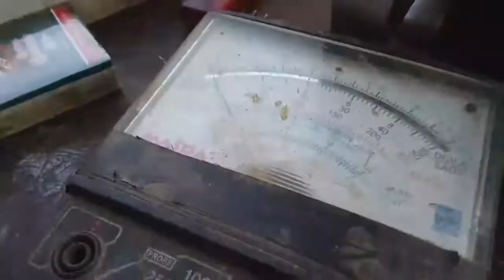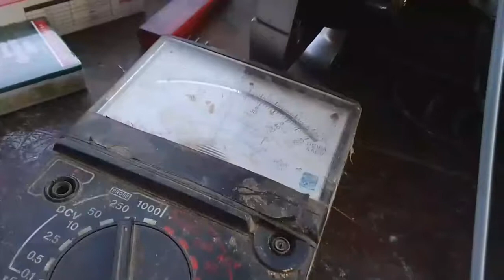Tv konslet merek giatek 14in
Ketemu lagi sama tv kerusakannya yaitu kalau dinyalakan kilometer jeglek atau mcb turun biasa lur regulatornya rusak